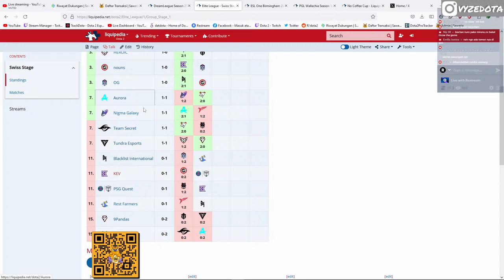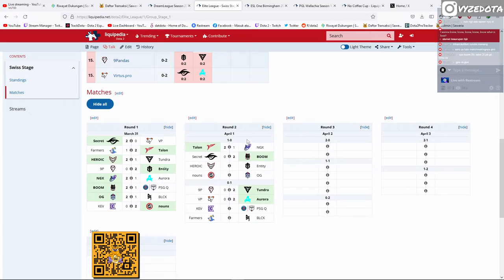NGX(FBZ) VS TALON(JHOCAM) | ELITE LEAGUE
PC SPECS:
CPU: Intel Core i7 8700K
GPU: XFX Fatboy RX 590 8GB
RAM: 16 GB Corsair Vengeance LPX 21000
Motherboard: Gigabyte Z390 Aorus Master
Keyboard: Logitech G710+
Mouse: Logitech G502
Headset: Cooler Master MH-751